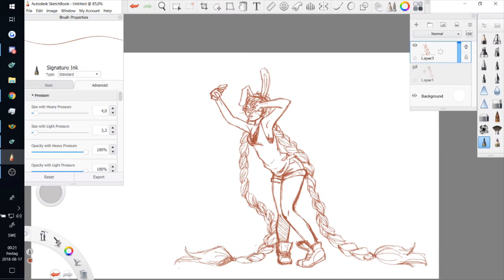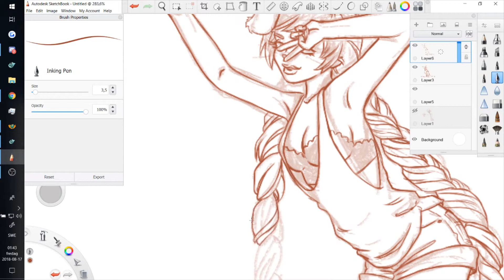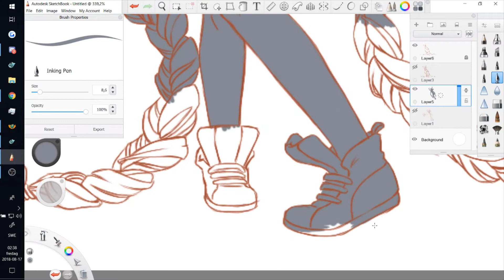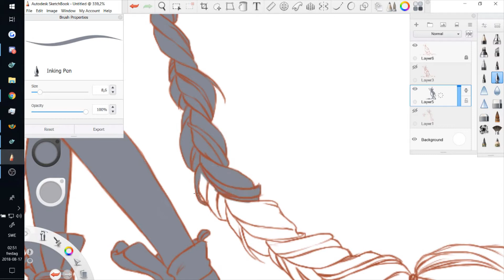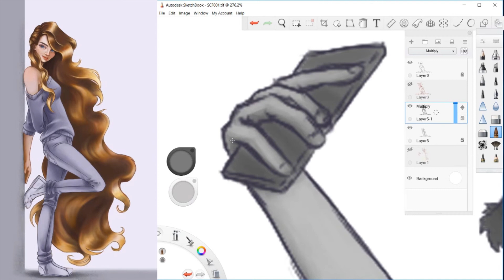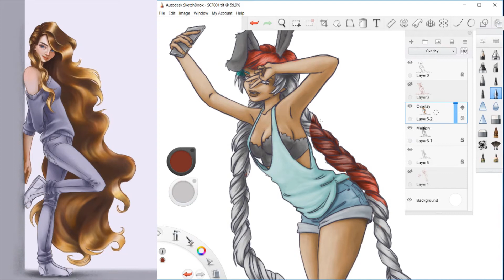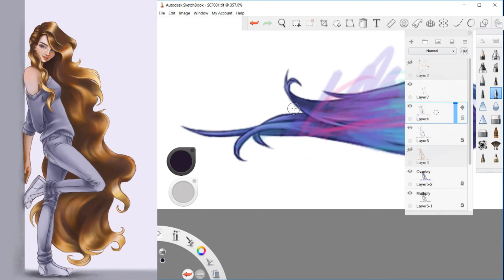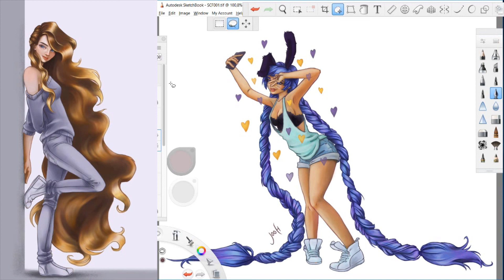Snapchat Selfie (timelaps) | jooHvitae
Series I'm working on.

Or hang out here, since there be coming more timelapses to start off with.

Program:  Autodesk Sketchbook
Full time: 6hours